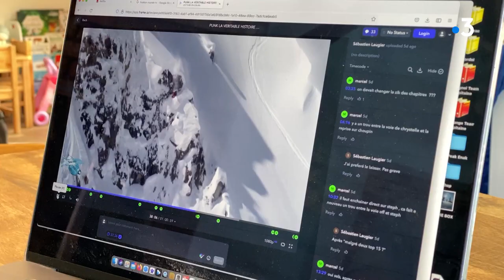"Punk", le documentaire sur la star du skicross Enak Gavaggio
Reportage de Frédéric Lefrançois et Azedine Kebabti
Retrouvez-nous sur :
Notre site web